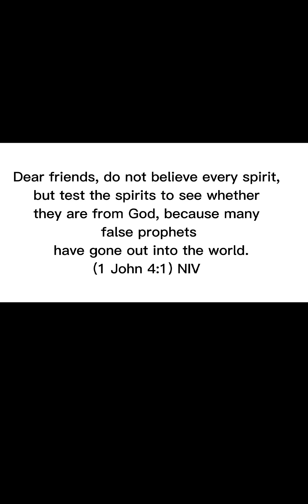🗣📣 THIS MESSAGE IS A RHEMA WORD FOR THE CHILDREN OF👆🏽THE MOST HIGH GOD‼️ ✝️🕊❤🥺🫂🙏🏽🔥🔥🔥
" A Rhema Word " Is: "an inspired Word birthed within your own spirit, a whisper from the Holy Spirit like the still, small voice that spoke to Elijah in the cave.

“Because he loves me,” says the LORD, “I will rescue him; I will protect him, for he acknowledges my name. He will call on me, and I will answer him; I will be with him in trouble, I will deliver him and honor him. With long life I will satisfy him and show him my salvation.” (Psalm 91:14-16) NIV

“’In the last days, God says, I will pour out my Spirit on all people. Your sons and daughters will prophesy, your young men will see visions, your old men will dream dreams. (Acts 2:17) NIV

God is spirit, and his worshipers must worship in the Spirit and in truth.” ( John 4:24) NIV

Whoever has ears, let them hear what the Spirit says to the churches. (Revelation 2:29) NIV